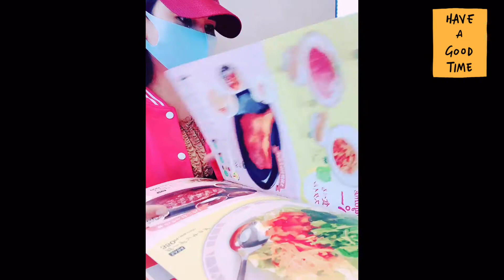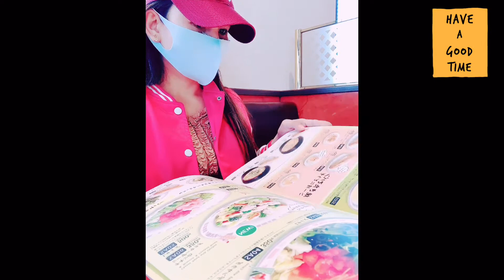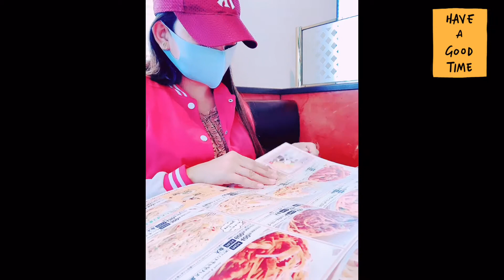Tambay muna habang nsa piano ang aking babyloves | Mj Marie vlogs